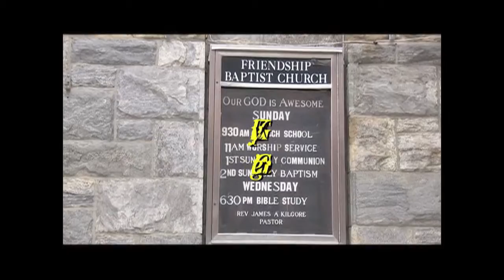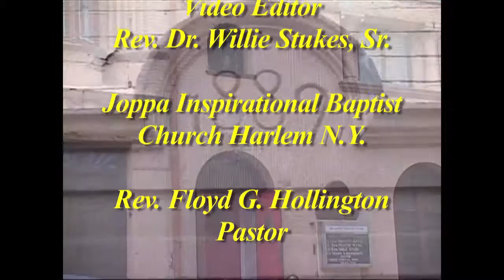SSTV Min David Stukes mov 0508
Min. David L. Stukes, Former Residential Pastor "AME Fellowship of Christ Eastern Correction Facility, Westover MD. Our Expositor for Mothers Day 2016. Accompanied by "Saxophonist" Grace Kelly  rendition "Amazing Grace"